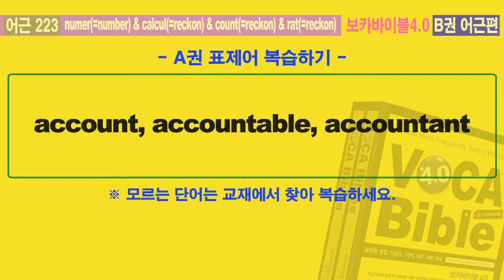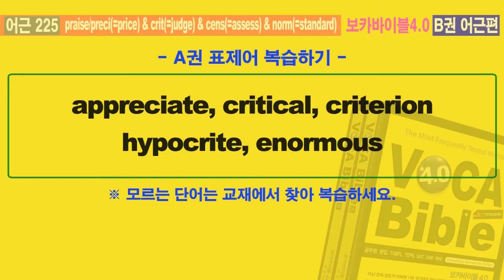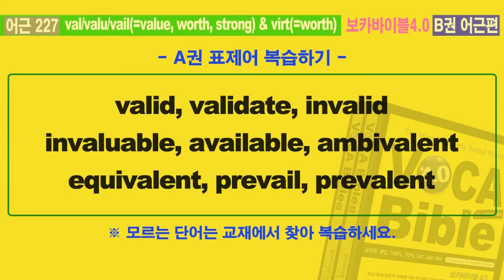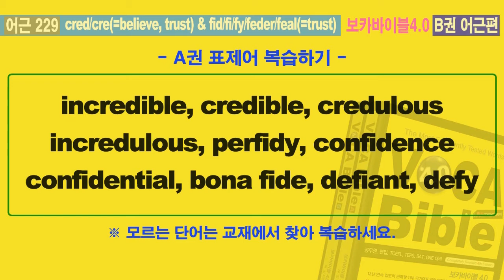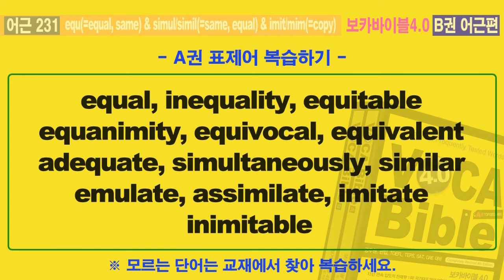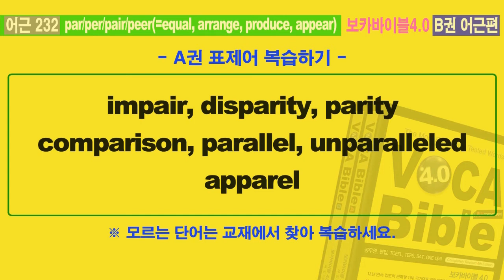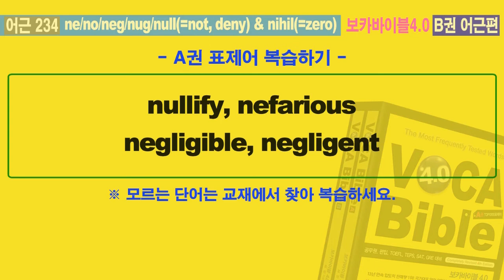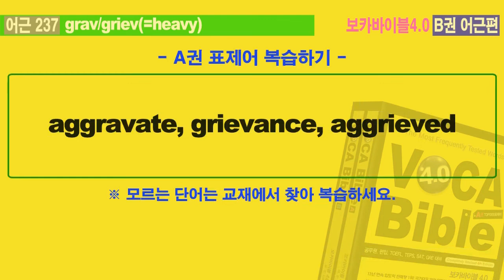보카바이블4.0 (B권편-어원으로 단어확장) Day 38 - 공무원 영어어휘, 편입어휘, 토플, 텝스 대비 영어단어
[보카바이블 4.0 B권 어원편] - DAY38 number,price,worth..etc 어근
공무원영어단어, 편입영어어휘 베스트셀러인 "보카바이블4.0"의 B권에
실린 어근표제어들을 어원설명과 함께 영어, 한국어 음성 mp3로 함께
반복학습할 수 있도록 구성하였습니다.
먼저 단어의 스펠링과 원어민 음성을 들은 다음 하단에 나오는 어원분석을 통해 어원을 이해하고 그 다음에 한국어 발음으로 단어의 뜻을 확인하는 순서로 시청하시면 됩니다. A권 표제어 복습에 나열되는 단어들은 이미 공부를 마친 것들이므로 만약 뜻이 기억나지 않는 단어가 나오면 재생을 멈추고 교재에서 반드시 확인하고 넘어가시기 바랍니다.
반복학습을 통해 학습하시면 영어단어 암기에 많은 도움이 될 것입니다.